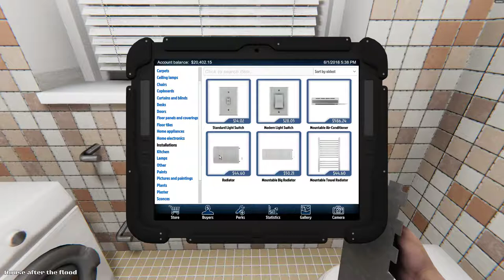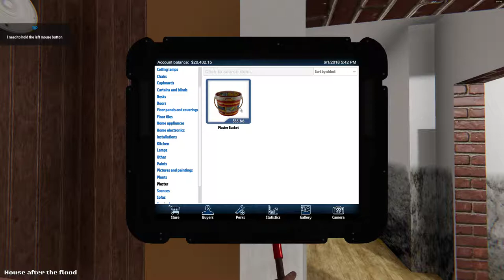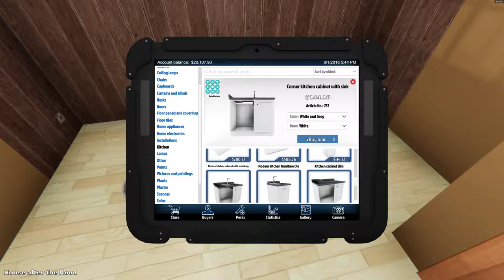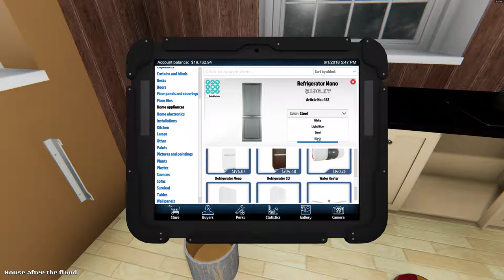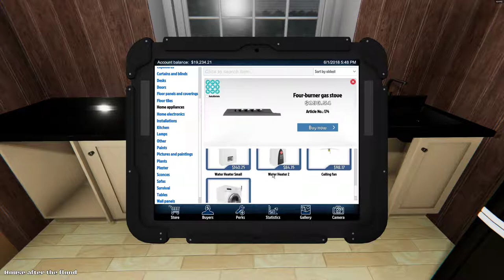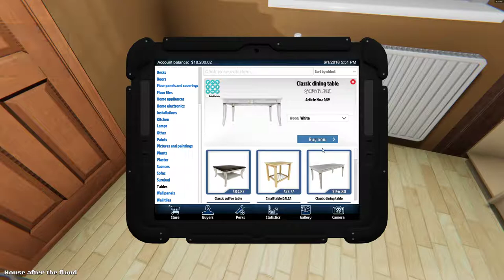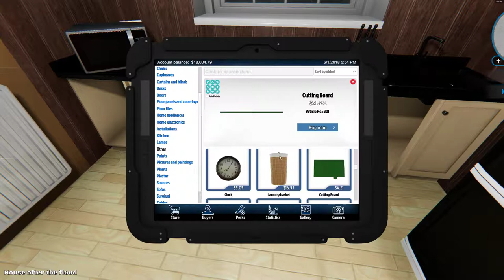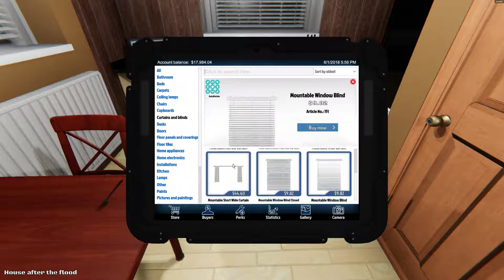بيت الاحلام 04 ألمطبخ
سيت اب الكمبيوتر و قطع الالعاب اللي املكها Processor AMD 1800X motherboard Asus Crosshair 5 RAM:G.SKILL TridentZ RGB Series Storage SamSung Evo SSD M.2 Seagate 4TB BarraCuda Case: InWin 303 PowerSupply: Seasonic 1050W Headset: Audio-Technica ATH-M50x MIC: Audio-Technica AT2020 Cardioid heatset and mic amp.: Focusrite Scarlett 2i2 Keyboard Razer BlackWidow Chroma V2 mouse: Logitech G903 Racing Gear XboxOne Steering : Logitech G920 Shifter: Logitech Seat: Next Level Racing F1 GT Consules I Own Nintendo Switch Nintendo Wii U Console Playstation 4 ممكن تشاهد العاب بناء مدن اكثر من الروابط اللي تحت سيم سيتي SimCity سيتي سكاي لاين Rise of Industry كنغدومز اند كاسلز KingDoms and Castles